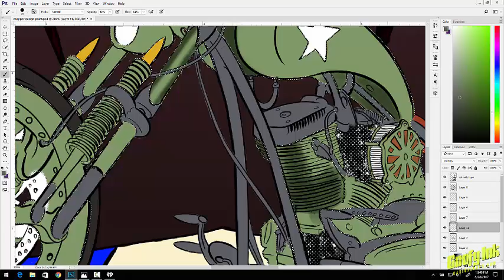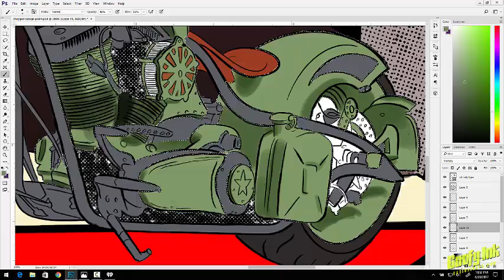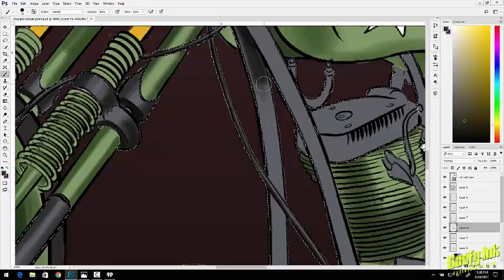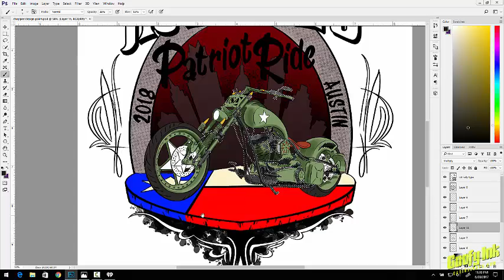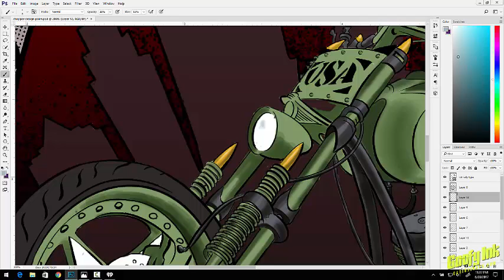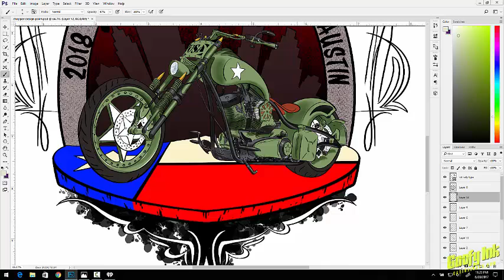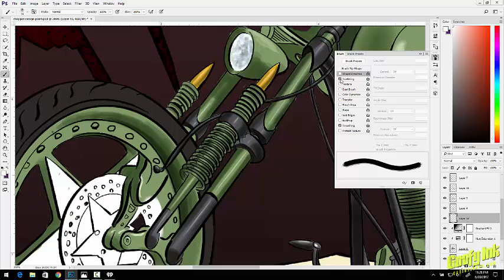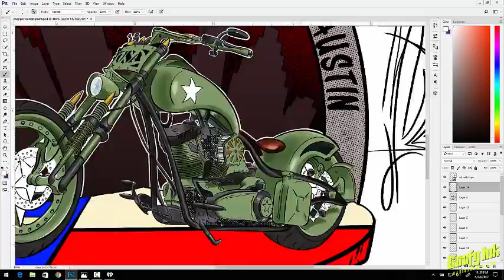ROT Rally Poster Design Color Speedpaint Part 2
This is the second of three videos of my color process for this poster/t shirt design. I am coloring this in Adobe Photoshop and I inked this piece in previous videos using Autodesk Sketchbook Pro